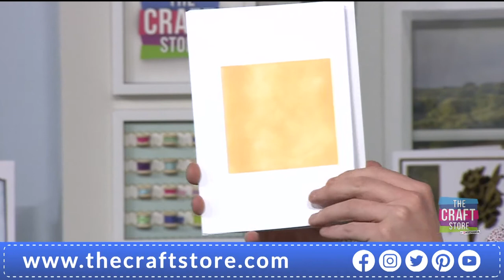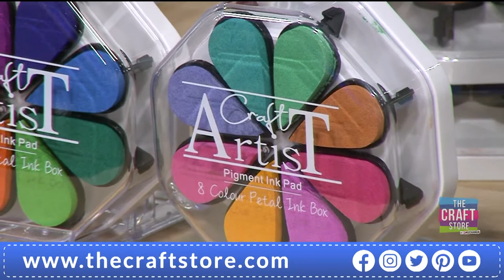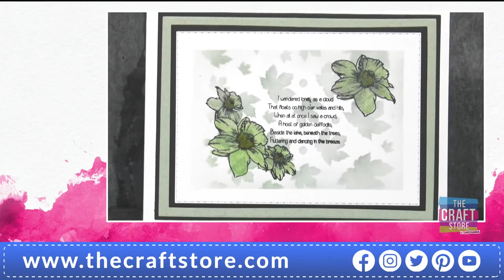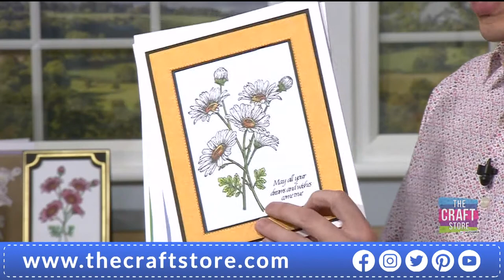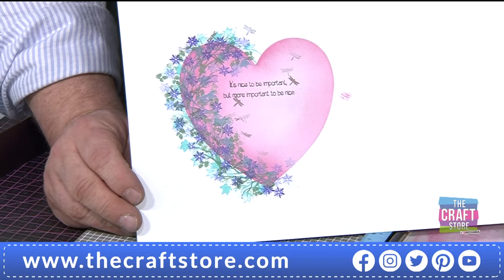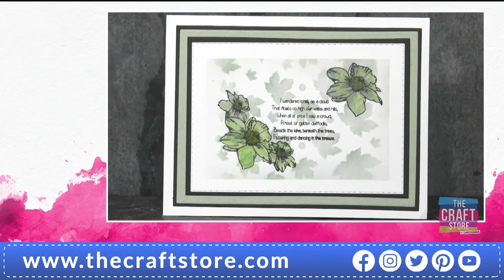Press to Impress - Art Board - 4pm Show